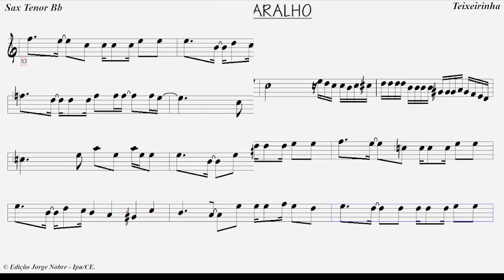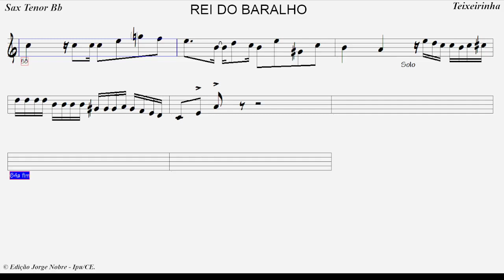REI DO BARALHO - Sax Tenor Bb (Teixeirinha)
MasTruZ com Leite
Faixa: 04 do CD: Só pra Xamegar
Música/Compositor: Rei do baralho (Teixeirinha)

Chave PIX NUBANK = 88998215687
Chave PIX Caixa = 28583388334